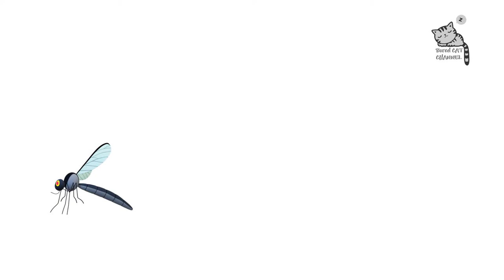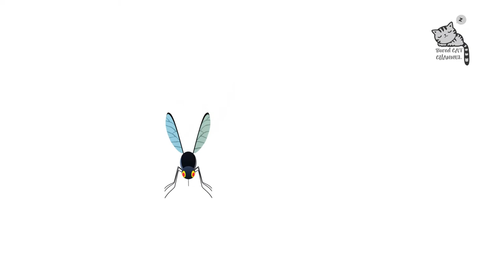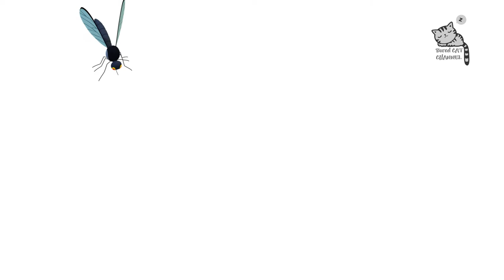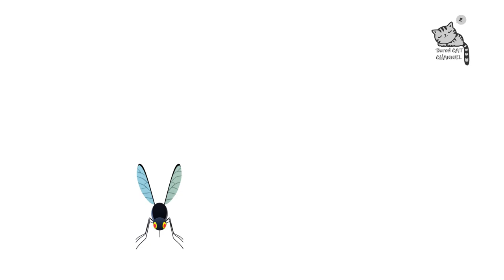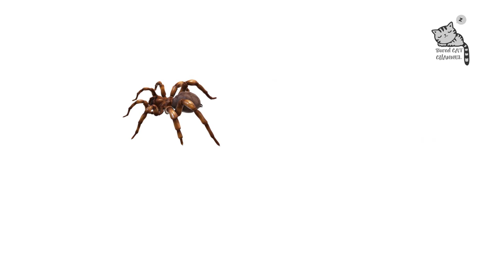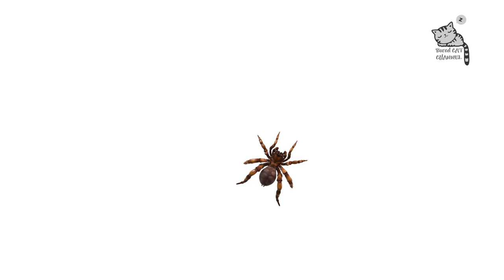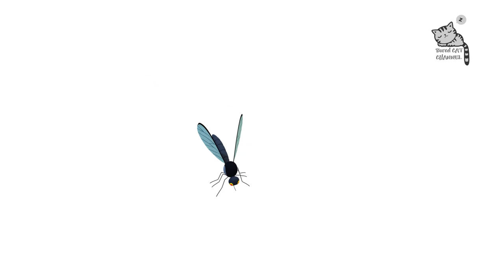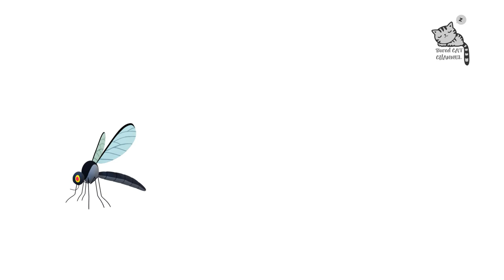Fly on screen for cat - Video for cats to play and watch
Fly on screen for cat
bugs on screen for cats
Video for cats to play and watch

A Video to entertain bored cats

Cat Games, Entertainment and Videos